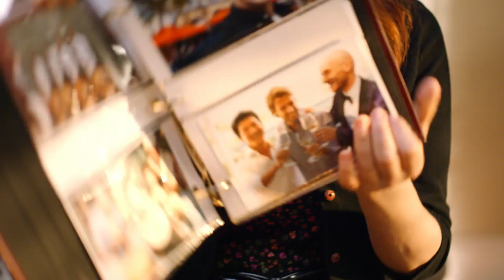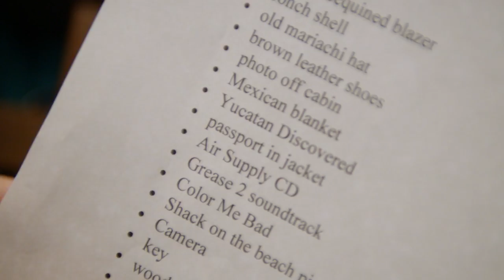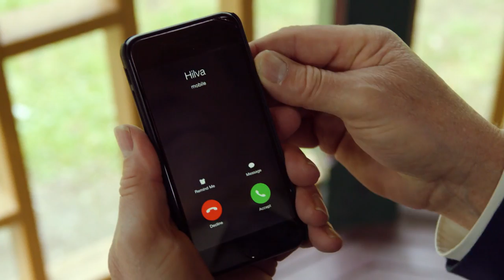Flings & Arrows | Impastor S01E09 | Hunnyhaha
Alexa learns that Buddy visited a strip club. Buddy says he went there to "save souls", but Alexa makes it known that she's available if he is secretly interested in women. Hilva becomes convinced that her husband Alden is having an affair with Dora after seeing him coach Dora in archery. A box of Barlow's personal items arrives, and Buddy learns from an itemized list that Barlow's passport is in a jacket he has just given to Russell. When Russell says he gave the jacket to a seamstress, Buddy breaks into the old woman's house wearing a mask, which causes concerns in Ladner that a serial rapist is on the loose. Dora is afraid and stays with Buddy that night, but Buddy sneaks out to visit Alexa when he learns that she may have Barlow's passport. The woman sent by Damien breaks into Buddy's home wearing a mask, but only Dora is there.

See more on Hunnyhaha!

Welcome to Hunnyhaha! Your one stop shop for the greatest comedy sitcoms!